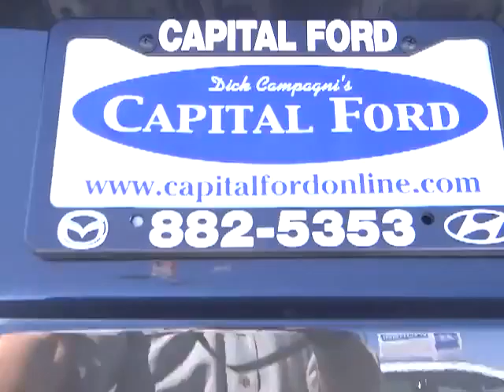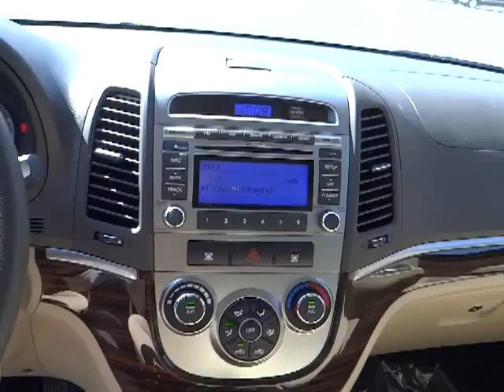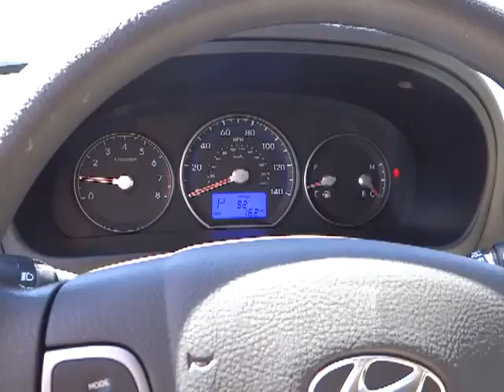2012 HYUNDAI Santa Fe - suv Carson City NV H23751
2012 HYUNDAI Santa Fe  - Stock#: H23751